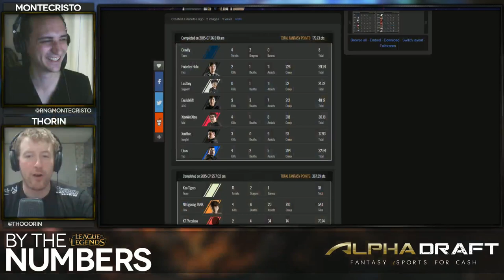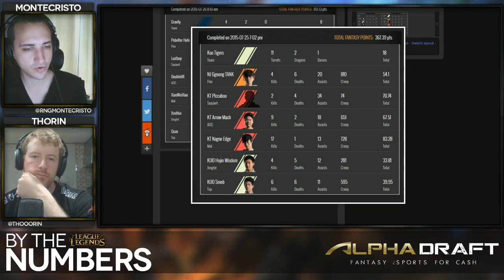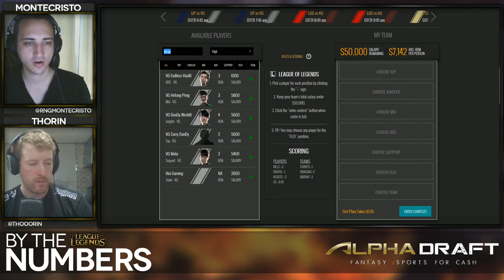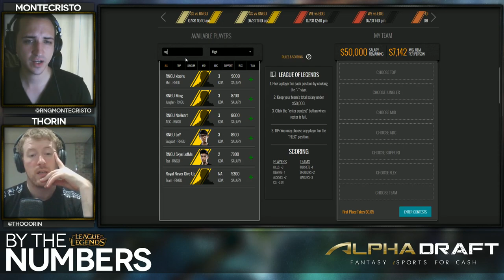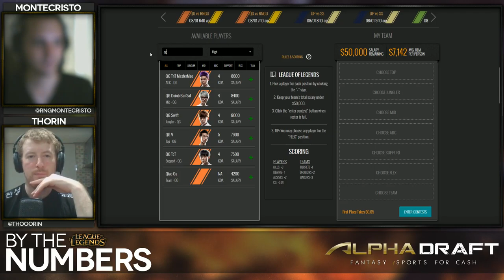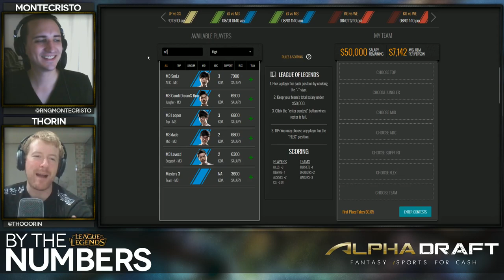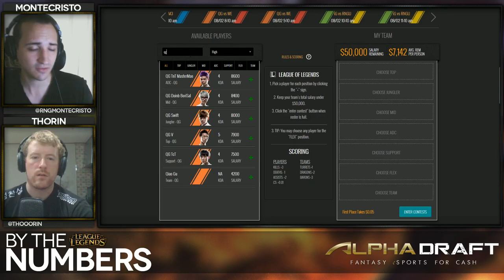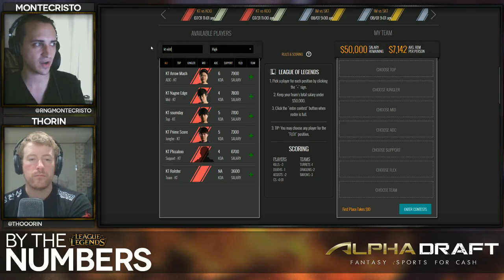[E09] By The Numbers: LoL with MonteCristo and Thorin | Alphadraft Podcast Episode 9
0:32 Introduction
4:10 Monte's rosters from previous week
8:58 LPL W10
11:29 LPL W10D1
37:29 LCK W11